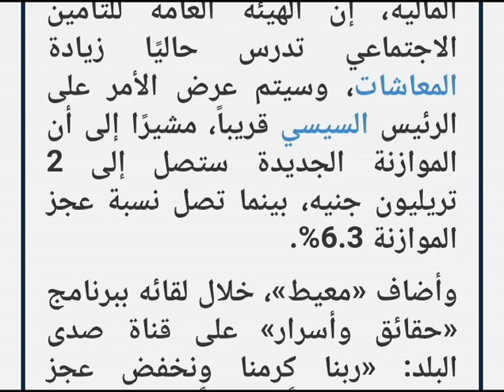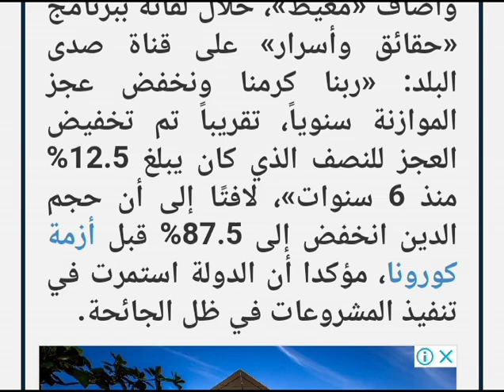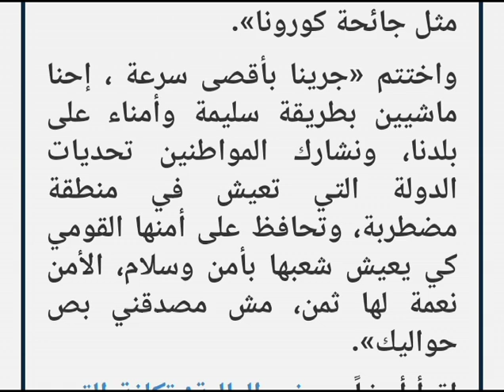وزارة المالية تزف بشرى ساره لجميع اصحاب المعاشات والورثة 2022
مشاهده ممتعه

قال الدكتور محمد معيط، وزير المالية، إن الهيئة العامة للتأمين الاجتماعي تدرس حاليًا زيادة المعاشات، وسيتم عرض الأمر على الرئيس السيسي قريباً، مشيرًا إلى أن الموازنة الجديدة ستصل إلى 2 تريليون جنيه، بينما تصل نسبة عجز الموازنة 6.3%.

وأضاف «معيط»، خلال لقائه ببرنامج «حقائق وأسرار» على قناة صدى البلد: «ربنا كرمنا ونخفض عجز الموازنة سنوياً، تقريباً تم تخفيض العجز للنصف الذي كان يبلغ 12.5% منذ 6 سنوات»، لافتًا إلى أن حجم الدين انخفض إلى 87.5% قبل أزمة كورونا، مؤكدا أن الدولة استمرت في تنفيذ المشروعات في ظل الجائحة.

وحول ما يتردد من قبل البعض بشأن الاقتراض قال وزير المالية: «اقترضنا عشان مشروع الغاز الطبيعي يكمل، ومن أجل تقليل استيراده وتوفير العملية الصعبة، ومن أمثلة المشروعات الأخرى تبطين الترع للحفاظ على المياه، والتحول للري بالتنقيط، وتنفيذ مشروعات تحلية مياه البحر، يعني بقترض عشان نقطة المياه في ظل أزمة سد النهضة، بجري وبعمل تنمية وأخلق فرص عمل»، مضيفا «الدولة تستصلح الأراضي كي لا نكون تحت رحمة أحد بالنسبة لاستيراد القمح حينما تحدث أزمة مثل جائحة كورونا».

واختتم «جرينا بأقصى سرعة ، إحنا ماشيين بطريقة سليمة وأمناء على بلدنا، ونشارك المواطنين تحديات الدولة التي تعيش في منطقة مضطربة، وتحافظ على أمنها القومي كي يعيش شعبها بأمن وسلام، الأمن نعمة لها ثمن، مش مصدقني بص حواليك».